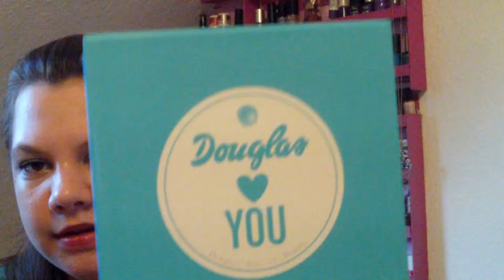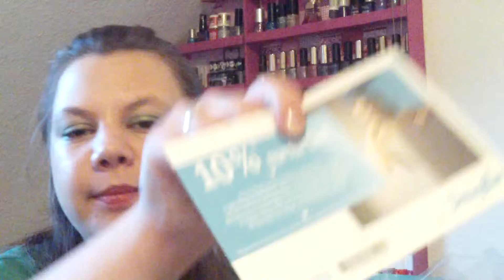Douglas Box of Beauty (BoB) Juni 2013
meine 2. BOB!!! Mir hat die Auswahl diesmal noch besser gefallen als im Mai :-)

Eure SuperMsChipmunk